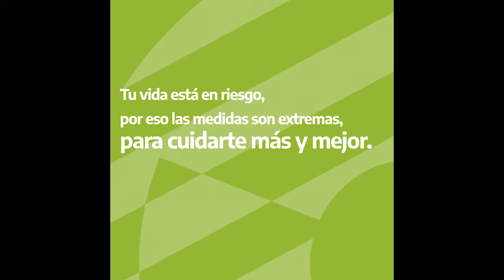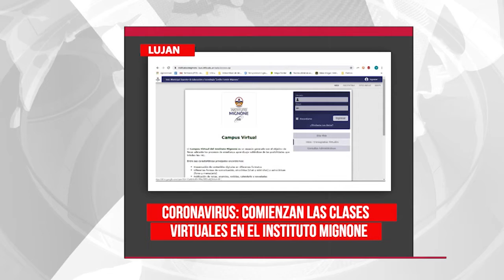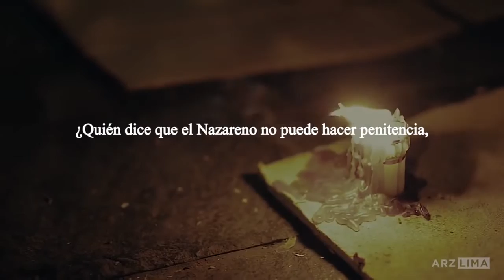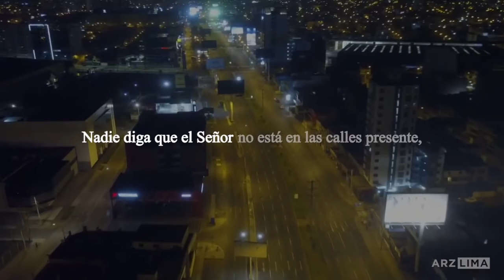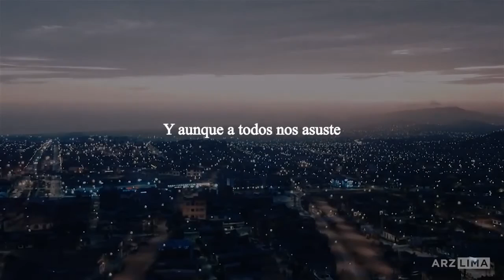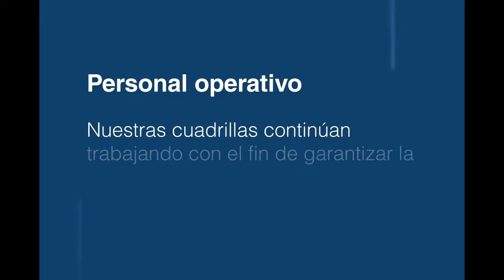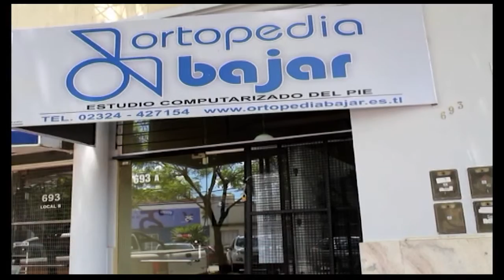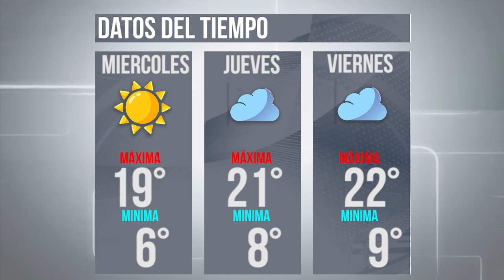FINAL DEL DIA MARTES 7 DE ABRIL 16 9